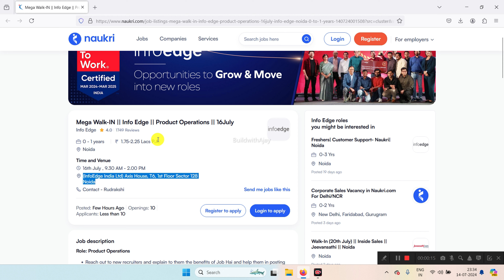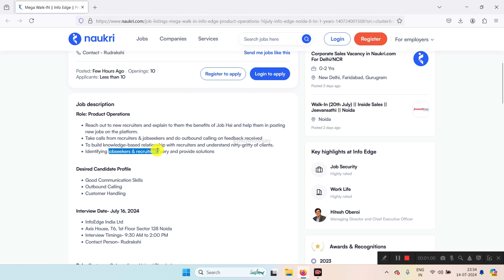Latest Jobs in Noida 2024 | Info Edge Jobs In Noida | Noida Job Vacancy Today 2024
🌟 Noida Jobs Updates 2024: Info Edge Hiring for Product Operations! 🌟

Welcome to BuildwithAjay! In today's video, we're thrilled to bring you an exciting job opportunity from Info Edge. They are conducting a Mega Walk-In Drive for the role of Product Operations. If you're passionate about building a career in a dynamic environment, this is your chance! Watch the video for detailed information on how to apply and secure your spot.

📅 Walk-In Details:

    Date & Time: July 16, 2024, from 9:30 AM to 2:00 PM
    Venue: InfoEdge India Ltd, Axis House, T6, 1st Floor, Sector 128, Noida
    Contact Person: Rudrakshi

📝 Job Description:
Role: Product Operations

Responsibilities:

    Reach out to new recruiters and explain the benefits of Job Hai and assist them in posting new jobs on the platform.
    Take calls from recruiters and jobseekers and perform outbound calling based on feedback received.
    Build knowledge-based relationships with recruiters and understand the intricacies of clients.
    Identify jobseekers' and recruiters' queries and provide effective solutions.

Desired Candidate Profile:

    Experience in outbound calling.
    Strong customer handling abilities.